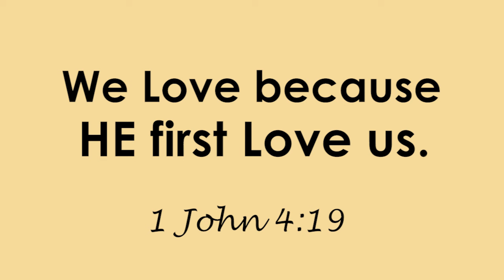MAIS CON YELO | Jenny’s Kitchen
The best summer treat - Mais con Yelo.

Mais Con Yelo literally "corn with ice" in Spanish is a delicious and refreshing summer treat.

A traditional dessert mix of crushed ice layered with corn kernels, cream corn and sweetened milk or sugar. Inspired by the  popular special halo-halo, this is the minimalist version of layered shaved ice, corn kernels poured with milk and topped with crunchy cornflakes.

Join me here at JennysKitchen as I share a simple MaiSnack recipe that you will all enjoy this summer.

INGREDIENTS:
Jolly Whole Corn Kernel, drained
Jolly Corn Cream
Crushed ice
Evaporated milk